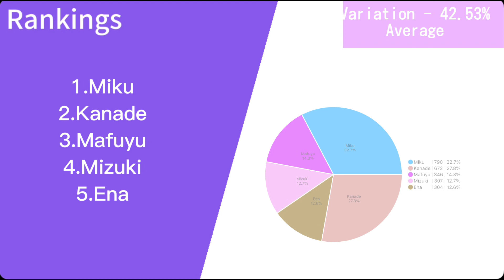Hated By Life Itself ( Sekai Symphony Version ) ( 25-ji Nightcord de ) - Line Distribution